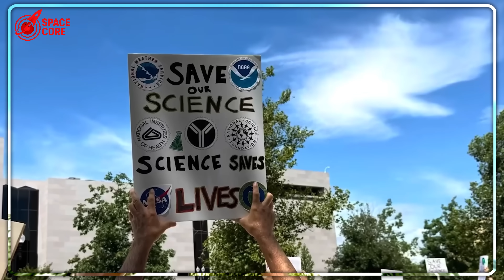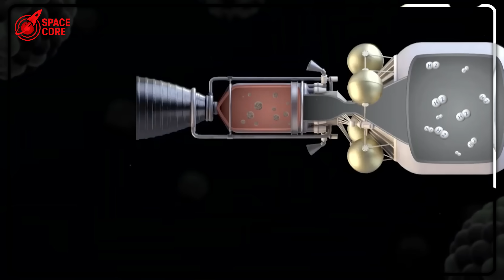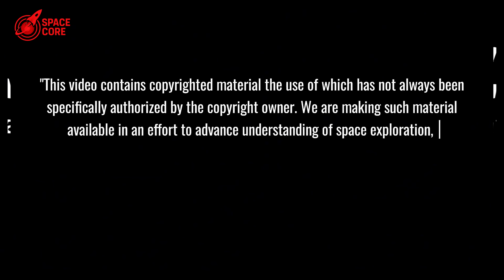SpaceX Can SAVE NASA After 4000 Workers FIRED...Here's How!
NASA layoffs gift SpaceX control! $6B cuts spark Elon’s rise—will NASA fade? Watch now!

⏳ Timeline:
1:17 - SpaceX Snags NASA's Top Talent in Historic Heist
2:58 - China’s Mars Race vs. SpaceX’s Bold Human Mission
4:09 - NASA’s $44B Rocket Betrayal Fuels SpaceX’s Rise
6:36 - SpaceX’s Raptor 3 Crushes NASA’s Nuclear Dream
8:13 - SpaceX’s 1,000 Starships to Redefine Space Travel
11:28 - SpaceX’s $63M Rocket Crash Shocks Engineers
13:23 - SpaceX’s Insane Plan to Master Mars Landings
15:59 - SpaceX’s Flight 10 Data to Shape Lunar History
16:39 - SpaceX’s Secret Emergency Landing Tech Unveiled